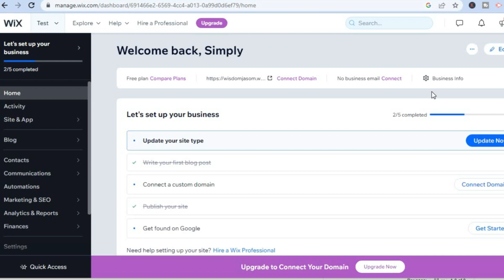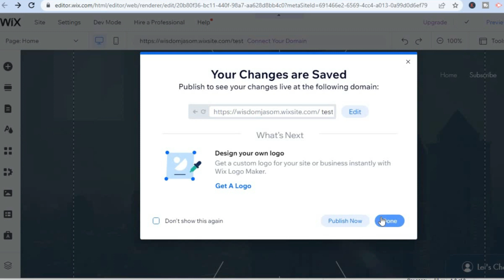HOW TO DELETE AN ELEMENT ON WIX WEBSITE 2024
HOW TO DELETE AN ELEMENT ON WIX WEBSITE